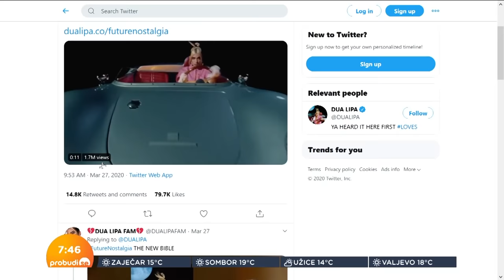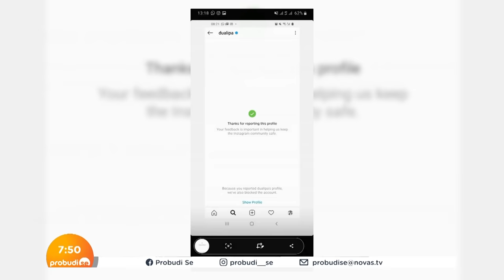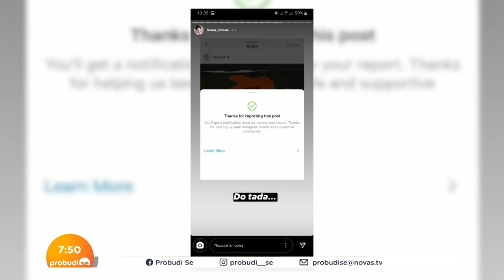Petar Gajić: "Nacionalizam će koštati Dua Lipu"